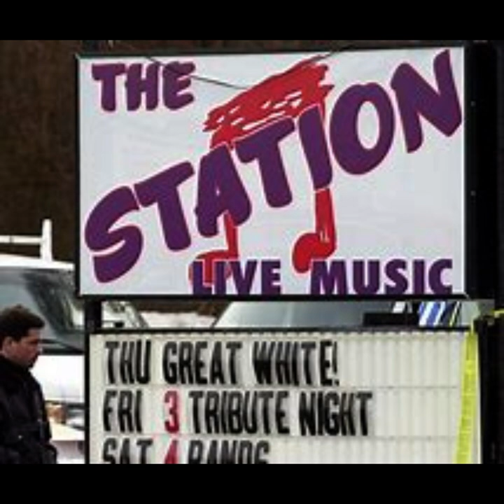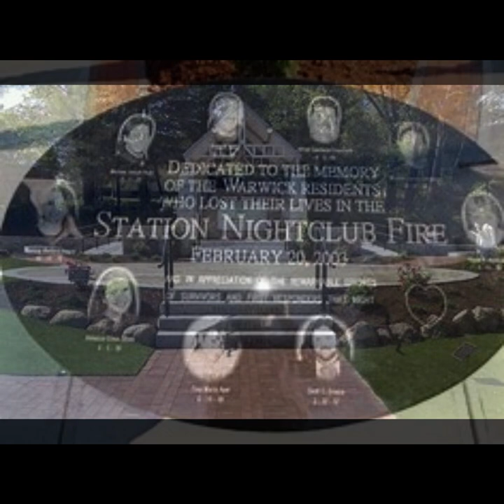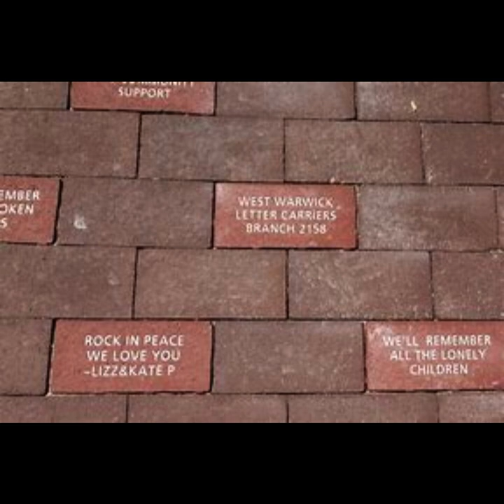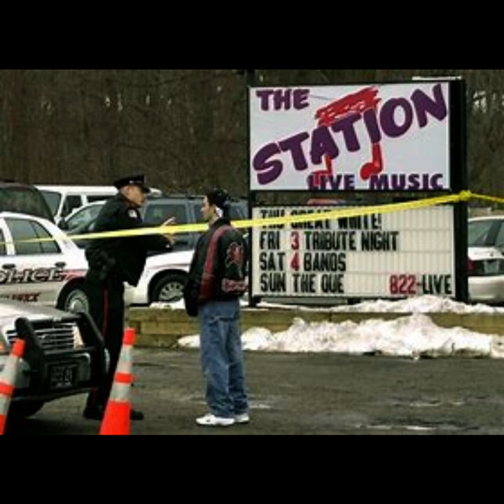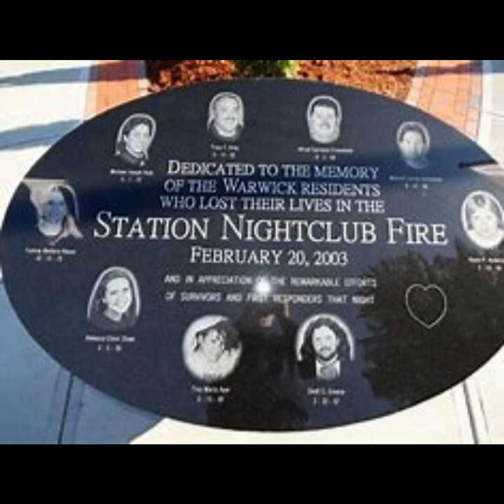The Station Nightclub Fire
20 years ago, one of the deadliest fires in American History happened in a nightclub, claiming the lives of 100 people.
We reflect back on that night, look on those responsible, and remember the victims as they deserve to be remembered.